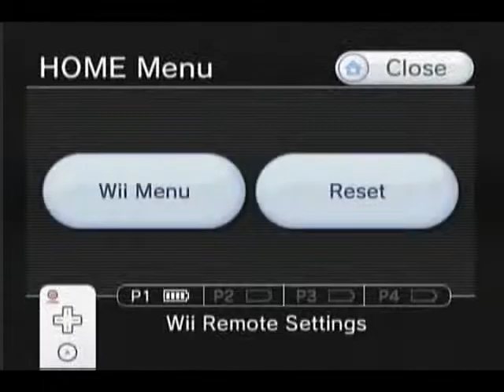Rabbids Go Home Wii Walkthrough Part 8 "Bubble Bed Bonanza"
Part 8 of a complete walkthrough of RABBIDS GO HOME for Nintendo Wii. This is "Bubble Bed Bonanza."